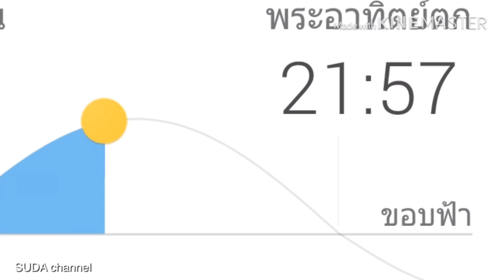เที่ยวเดนมาร์ก ถนนวิวสวยกลางกรุง จุดเช็คอินที่เที่ยวสุดชิล ชมสถาปัตยกรรมล้ำค่าที่ควรไปเยือนในยุโรป 🏭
สาวไทยในต่างแดนพาไปเที่ยววันหยุด พาท่องเที่ยวต่างแดน  พาช้อปปิ้ง พาซื้อของต่างประเทศ พาเที่ยว พาทัวร์  เที่ยวเมืองหนาว ท่องเที่ยวยุโรป เที่ยวต่างประเทศ เที่ยวรอบโลกหรือ ท่องเที่ยวทั่วโลก เดนมาร์กเป็นประเทศหนึ่ง ที่มีที่เที่ยวต่างประเทศน่าไป
มีหลายสถานที่ท่องเที่ยวต่างประเทศและหลายสถานที่ท่องเที่ยวยอดนิยม มีเมืองน่าเที่ยวและที่เที่ยวสวยๆ Suda channel ได้นำมา รีวิวเที่ยวต่างประเทศ รีวิวที่เที่ยว อัพเดทที่เที่ยว ซึ่งมีทั้ง เที่ยวรอบเมืองในต่างประเทศ ที่เที่ยวนอกเมือง และที่เที่ยวใกล้กรุง บรรยากาศรอบเมืองทั้งกลางวันและกลางคืน บรรยากาศดีมาก นำมาให้ทุกคนได้ชมกัน
💙 ดูวีดีโออื่นๆเพิ่ม
คนไทยในต่างแดนหรือคนไทยในต่างประเทศ บอกเล่าประสบการณ์ไปอยู่ต่างประเทศและวิธีการใช้ชีวิตในต่างประเทศ เริ่มการเรียนต่างประเทศด้วยการเรียนพูดภาษาต่างประเทศที่ โรงเรียนต่างชาติประเทศเดนมาร์ก วันหยุดพาเที่ยวรอบเมืองในต่างประเทศ มีหลายสถานที่ท่องเที่ยวต่างประเทศ มี เมืองน่าเที่ยวและที่เที่ยวสวยๆ หาที่เที่ยวต่างประเทศน่าไป แล้วนำมา รีวิวที่เที่ยว มีทั้งที่เที่ยวนอกเมืองและที่เที่ยวใกล้กรุง เที่ยวทะเล เมืองริมน้ำ เที่ยวสถานที่เก่า และยังมีแหล่งท่องเที่ยวสีเขียว ท่องเที่ยวต้นไม้  เที่ยวกับธรรมชาติ พาชมธรรมชาติอันสวยงามและบรรยากาศสวยงาม พา ช้อปปิ้ง ซื้อของต่างประเทศ พามารู้จักการเดินทางในประเทศและการเดินทางในเมือง โดยรถประจำทาง รวมทั้ง เรื่องราวการเดินทางจากต่างประเทศเข้าไทยและขั้นตอนเขัาไทย หาที่กินอร่อยๆและของอร่อยๆ รีวิวร้านอาหาร มีทั้ง  ร้านอาหารฝรั่งยอดนิยม ร้านอาหารฝรั่งอร่อย ๆและร้านอาหารไทยรสเด็ด อีกทั้งมีร้านอาหารยุโรปที่มี อาหารยุโรปหลายอย่าง ล้วนเป็น อาหารฝรั่งอร่อยและอาหารน่ากิน พาสัมผัสบรรยากาศดีในเทศกาลประจำปี คริสต์มาสแล ฉลองวันปีใหม่ต่างประเทศ แฟนฝรั่ง ที่ต้องย้ายประเทศมาสู่การใช้ชีวิตต่างแดนที่เดนมาร์ก ต้องใช้การปรับตัวต่างแดนหลายอย่าง พบทั้งเรื่องดราม่าและเรื่องราวประทับใจซึ่งนำมาเสนอให้เห็นภาพความเป็นอยู่ต่างแดนหลากหลายมุมมอง  ชีวิตในต่างแดน คนไทยในเดนมาร์ก sudachannel